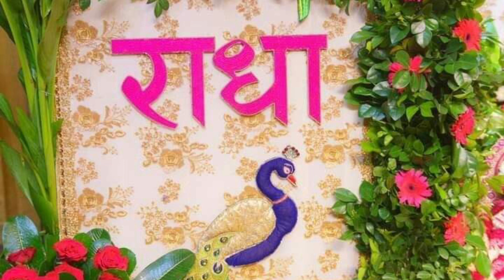SHRI NIRJALA AKADASHI KA VRAT. 18. 06. 2024. TUESDAY. OM NAMO BHAGWATE VASUDEVAYA